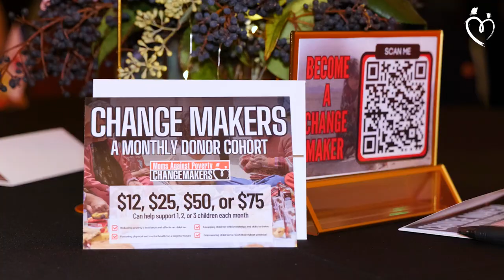A Recap of Moms Against Poverty's Inaugural Valentine's Day Gala 2024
Thank you to everyone for an amazing evening at our inaugural Valentine's Day Gala at Leon Event Hall in San Francisco! The night was a heartfelt gathering, celebrating our collective commitment to making a difference. Your support plays a critical role in our effort to eradicate poverty affecting children and families globally.

to help us to make even greater change. Together, we can continue to fight childhood poverty!